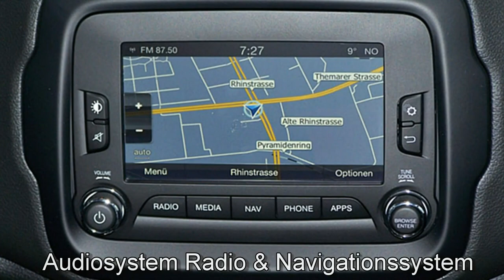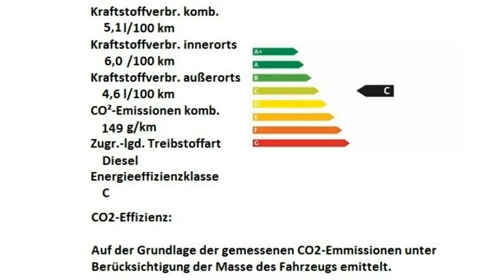Jeep Renegade MY17 Limited HPF26767 Granite Crystal Motor Village Berlin jetzt Stell.